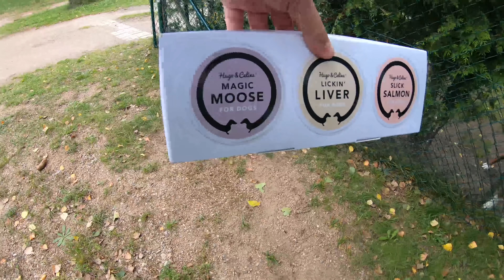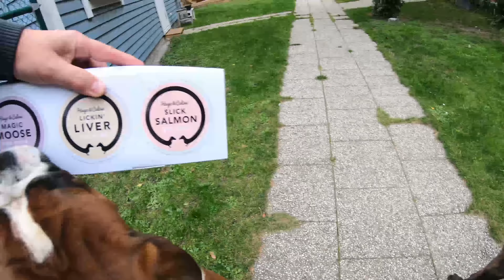Dog Ice Cream Is Delicious!!!! 😁😁😁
This is the first time puppy Sammie is tasting dog ice cream. 😍

Boxer Rex is a Swedish male boxer born 14th of August 2015 and lives outside of Landskrona in the south of Sweden. Sammie is a male brindle boxer born May 17 2019. They are loving, fun, crazy, energetic, faithful and a typical high energy boxer. It´s never a dull moment when you are with Rex and Sammie.